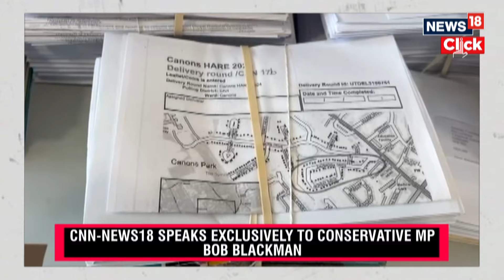London Polls News | Millions Of Voters Across London Will Go To The Polls On July 4th | G18V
Millions of voters across London will go to the polls on July 4 to elect the new Government.